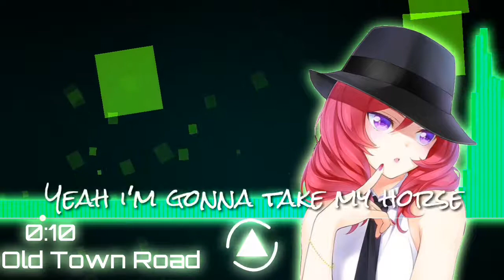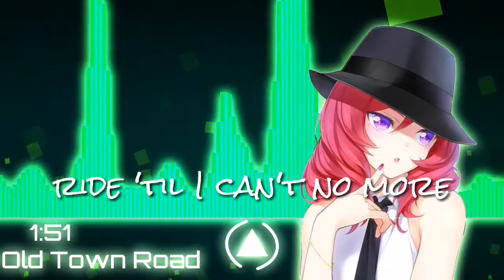▶️Nightcore◀️ - Old Town Road - (Lil Nas X ft. Billy Ray Cyrus) - (Lyric's)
☆Song - Old Town Road
☆Artist - Lil Nas X feat. Billy Ray Cyrus